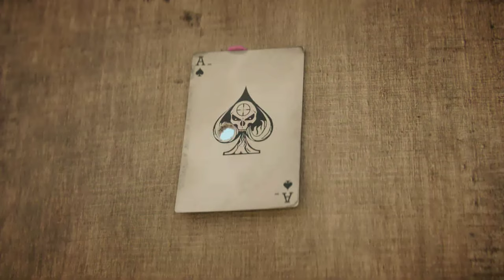CALL OF DUTY BLACK OPS 4 ( PART 6 ) 4K GAMEPLAY SPECIALIST HQ CAMPAIGN XBOX ONE X